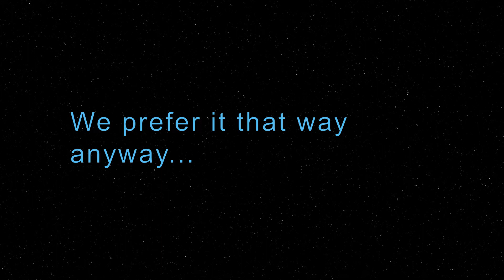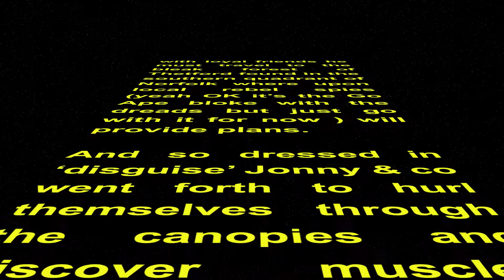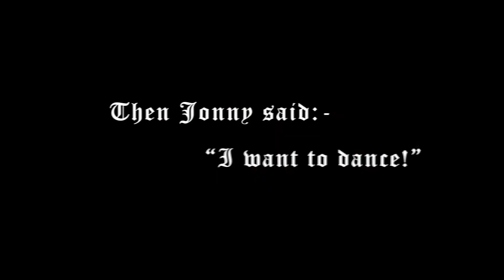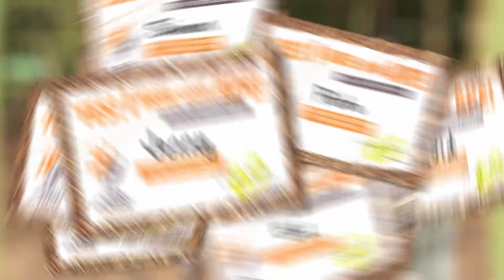Stag Woes - Jonny's Stag Day